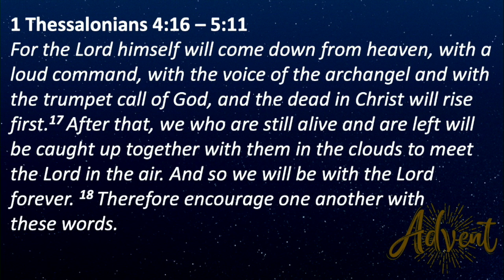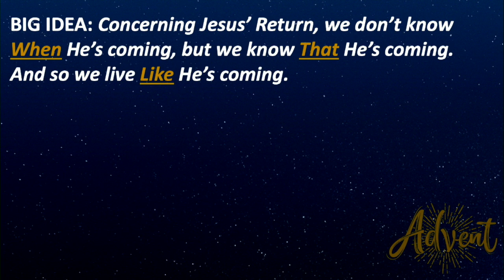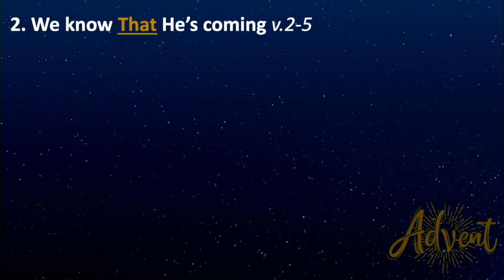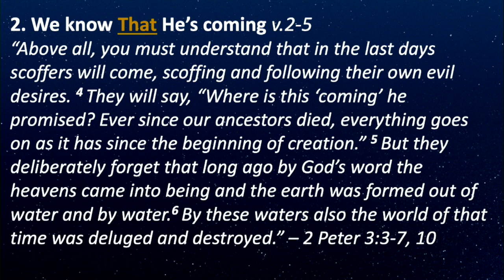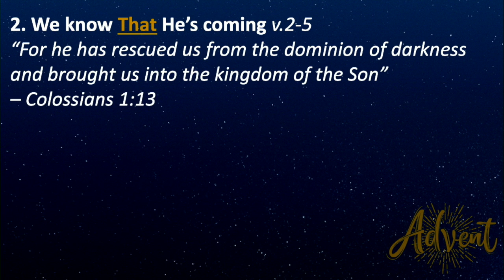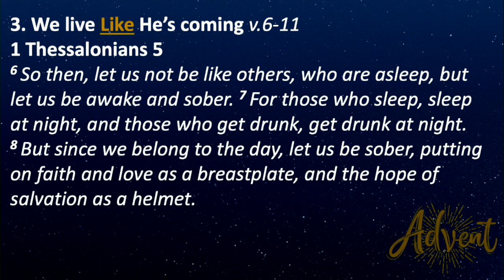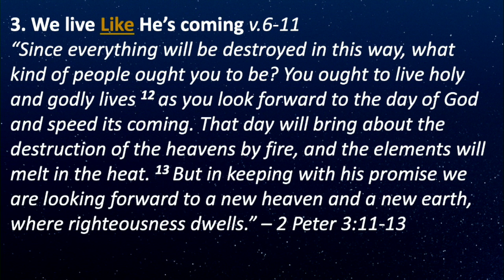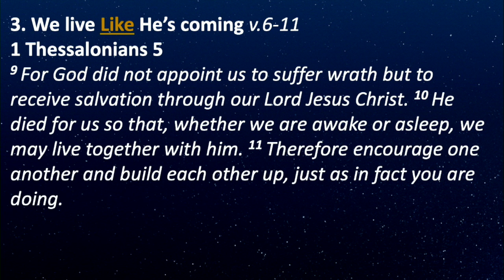Second Advent | Downtown Campus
Mark Goens, Advent Series